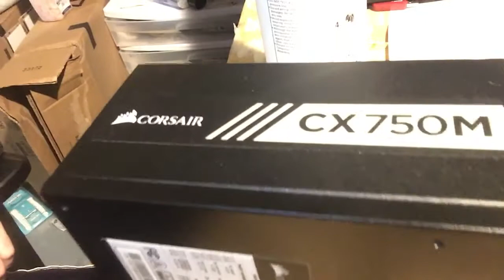Corsair Power Supply Fire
Had a power supply pass primary testing. did not make it through the stress test.